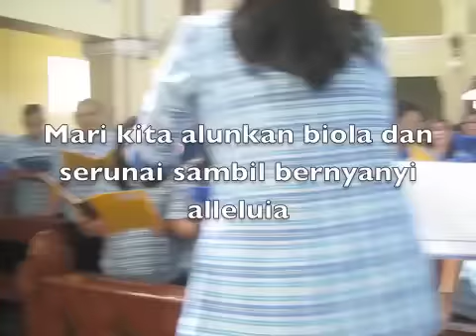Trimalah Ya Tuhan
Lagu Persembahan Misa Hari Raya Pelindung Paroki MDKS Malang 16 Agustus 2015. Lagu Inkulturasi Betawi oleh Marsianus 1989.